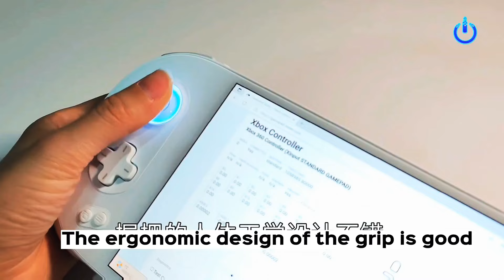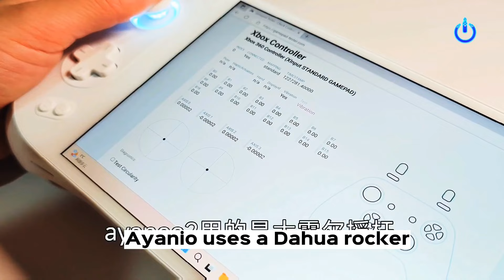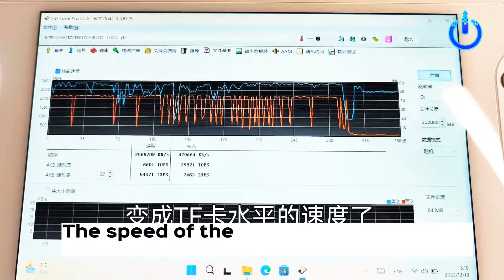Ayaneo 2 Unboxing AMD Ryzen 7-6800U & Review version 16G 1TB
Ayaneo 2 Unboxing & Review version 16G 1TB
视频源 剑心酱の龙闪
Unboxing the Ayaneo 2 handheld gaming console, with a review of the game performance and battery life, plus a tour of the specs and Aya Space features. The Aya Neo 2 is an absolute beefcake vs the Steam Deck, offering a smooth Full HD gaming experience for a transportable device. That's thanks to the AMD Ryzen 7 6800U chipset, backed by 16GB DDR5 RAM.
This Aya Neo 2 handheld can happily cope with Uncharted 4 and Doom Eternal, as you'll see in my gaming test. That AMD Ryzen 7 6800U keeps the frame rate above 30FPS for both games even when you boost the quality right up. Bear in mind that the Ayaneo 2 display maxes out at 60Hz, but I found the experience perfectly
Sure, this Ayaneo 2 console isn't as portable as the Air Pro or Nintendo Switch, while the display is not OLED tech. But the Aya Neo 2 still serves up incredible visuals and enough power to run the latest Steam, Epic etc games on high graphics settings